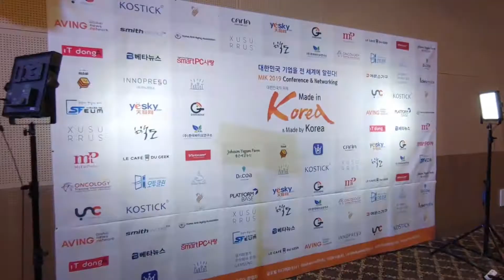[VIP ASIA AWARDS 2019] 오투클린, 미세먼지 클린시스템으로 Housing 부분 수상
오투클린은 지난 3일 '에이빙뉴스'가 주최(공동주최 사단법인 한국 항노화협회)한 올해의 제품 시상식 'VIP ASIA Awards 2019'에서 '미세먼지 클린시스템'으로 'Housing'부분 수상의 영예를 안았다.

'미세먼지 클린시스템'은 실내 초미세먼지 PM2.5를 100% 제거하며, 라돈까지 걸러주는 방진망 제품으로 주택은 물론 학교나 유치원 관공서 등 공공기관으로 확장이 가능한 것이 특징이다.

또한 국내 최초로 특허출원 되어 LG, 현대, 한화, 윈체, 동양알루코그룹(동양강철), 쌍용건설 등 대기업 자체 실험 검증을 통과해 납품 되고 있다.

올해 강원도의 한 초등학교에 샘플을 제공해 공공분야 진출을 확정지었으며 내년 2020년에는 강원도를 중심으로 시장을 본격 확대해 갈 계획이다.

함께 선보이고 있는  '나노방진망'은 방충망 대신 설치하는 것으로 24시간 창문을 열어 놓아도 미세먼지는 92.8% 차단되고 자연환기가 가능하며, 이산화탄소와 라돈 등 건축자재에서 나오는 발암물질을 환기시키는 첨단신소재 필터이다.

또한 단열기능까지 있어 겨울이나 여름에 창문을 열어 놓아도 내부 온도를 유지하며, 자연환기로 인해 인체에 유해한 이산화탄소와 라돈, 곰팡이균의 방지와 제거 효과도 시험결과 확인 되었다는 게 관계자의 설명이다.

이날 VIP Asia Award를 수상한 오투클린의 이상민 이사는 "공해로 인한 위협이 점점 심각해지고 있는 상황에서 간단한 설치만으로 다양한 공해물질을 걸러낼 수 있는 우리 제품이 그 공익성을 인정받은 것 같아 기쁘다"며, "누구나 편하게 설치할 수 있고, 간단한 스프레이만으로 세척이 가능한 3중 나노섬유 방진망을 통해 모든 주거공간이 더 건강한 공간으로 거듭날 수 있기를 바란다"고 수상소감을 밝혔다.

한편, 'VIP ASIA AWARDS 2019'를 주최한 'AVING NEWS'는 미국 CES, 독일 IFA, 스페인 MWC와 같은 글로벌 전시회를 비롯해 연간 100여개의 국내외 전시회를 취재 및 보도해왔다. '대한민국중소기업'을 글로벌시장에 알리기 위해 노력해 왔으며, 현재까지 약 2 만개의 영상(전 세계 미디어 중 1위)을 유튜브를 통해 보도해온 바 있다.

올해는 시상식 후 미국 GEEKAZINE, 프랑스LECAFEDEGEEK, 베트남 VIETNAMPLUS, 싱가폴 MYFATPOCKET, 한국 스마트 PC 사랑, 한국 IT 동아를 통해 수상 기업의 소식이 글로벌 시장에 알려지게 된다.